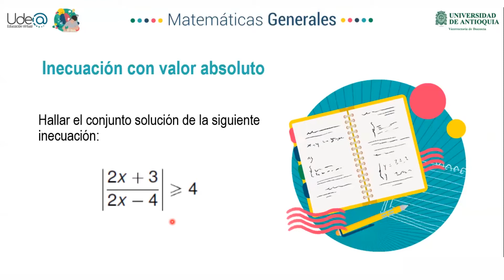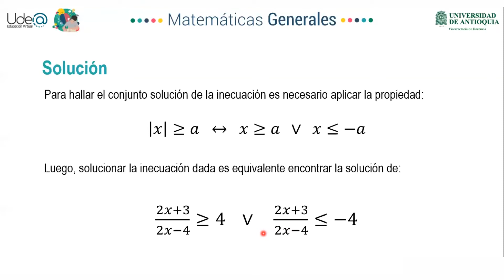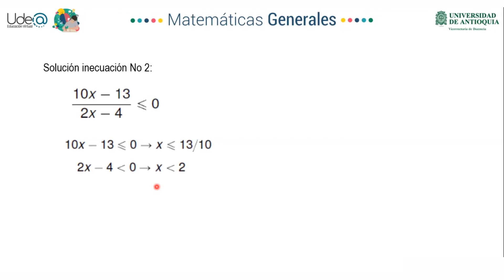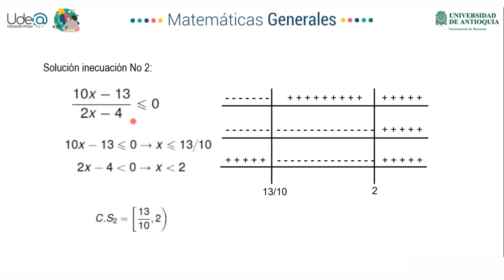Ecuaciones, inecuaciones y expresiones racionales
En este video se dará solución a un ejercicio de inecuaciones.